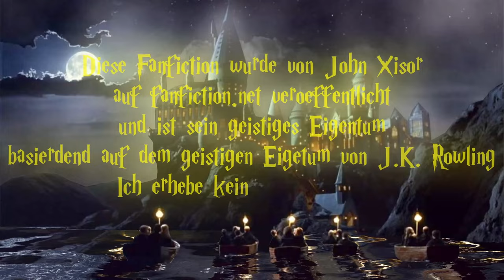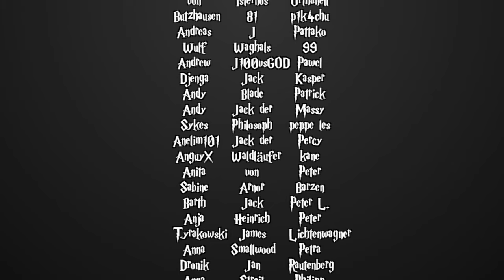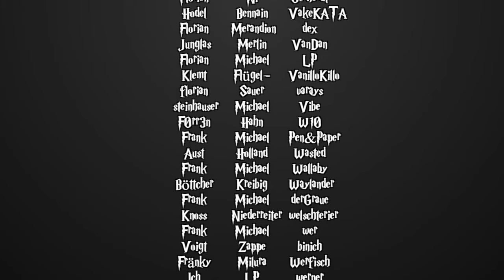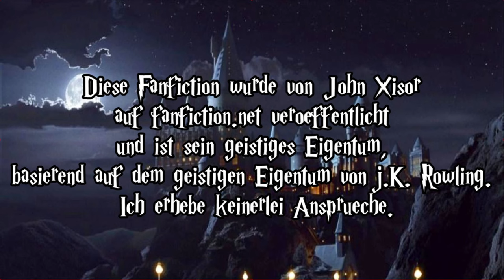[Fanfiction] Harry Potter und die Schatten der Vergangenheit -162.3 - Sein schönstes Geschenk